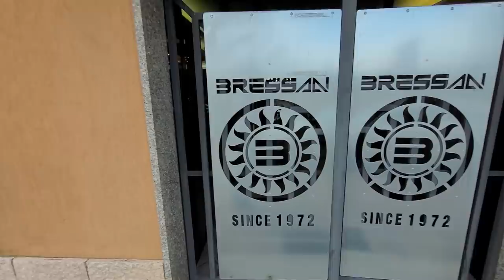LABORATORIO DI BRESSAN: BICICLETTE ARTIGIANALI MAI VISTE!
Di biciclette negli ultimi anni posso dire di averne viste davvero tantissime ma è solo visitando un laboratorio di biciclette artigianali come quello di Bressan che scopri pezzi nuovi e unici, che mai avresti pensato esistessero!

La storia di famiglia di Bressan nel mondo del ciclismo dura da più di sessant'anni ed un piccolo orgoglio del saper fare e dell'artigianalità italiana che tutto il mondo ci invidia... ve la racconto in questo video dove faccio quattro chiacchiere con Roberto Bressan nel suo negozio!